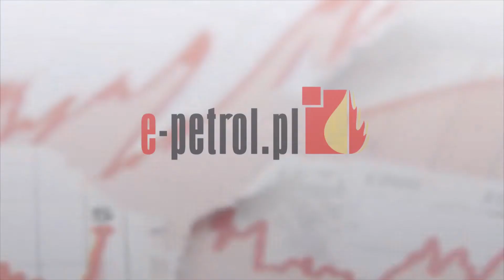Coraz lepsze czasy dla kierowców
W tym tygodniu wszystkie paliwa odnotowały obniżki średnich cen.  W końcówce wakacji 2015 r. litr Pb95 kosztuje średnio 4,79 zł, czyli o 10 groszy mniej niż przed tygodniem. W przypadku diesla, jego przeciętna cena to 4,39 zł/l. Potaniał też gaz - litr LPG kosztuje przeciętnie 1,89 zł, czyli o 3 grosze mniej niż tydzień temu. Więcej w komentarzu Jakuba Boguckiego, analityka rynku paliw z e-petrol.pl.